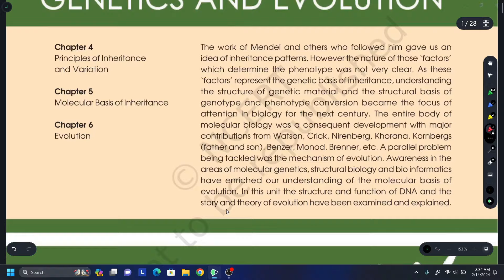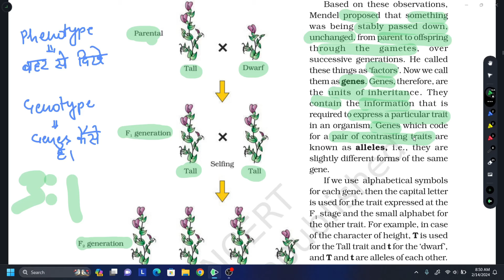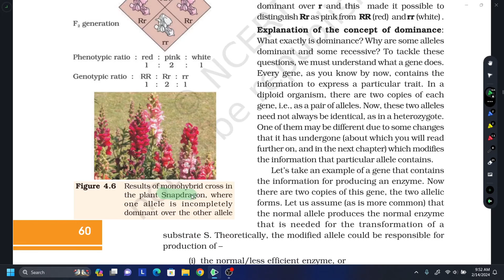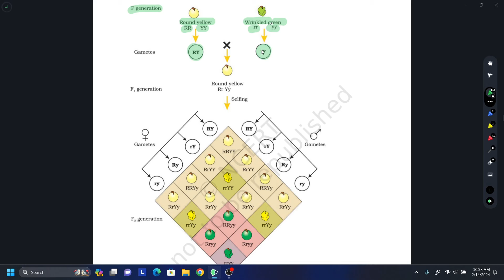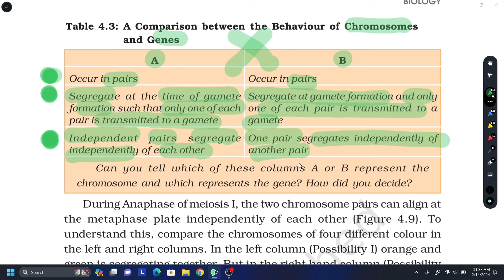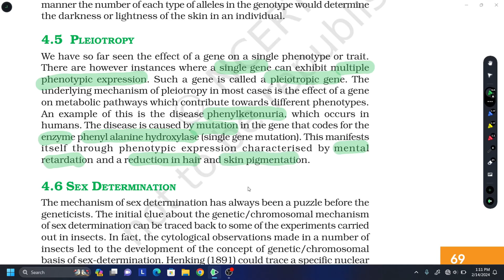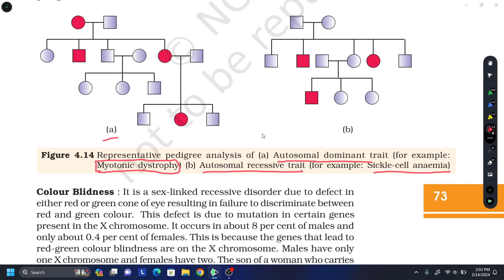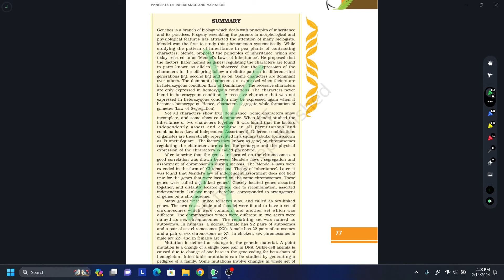Principles of Inheritance and Variation NCERT Reading Class 12 NEET